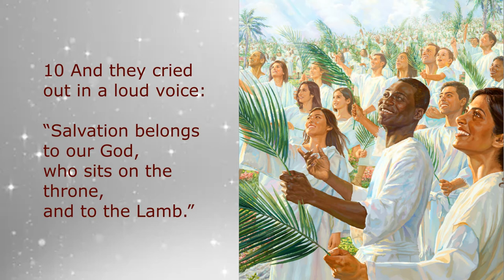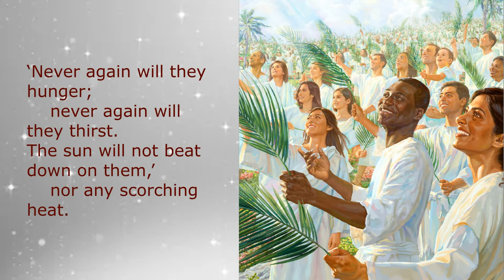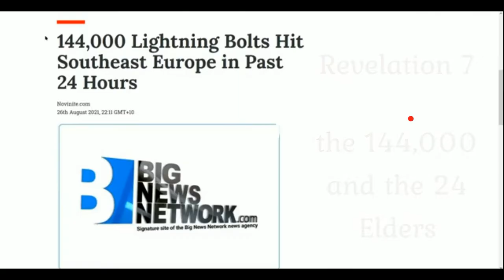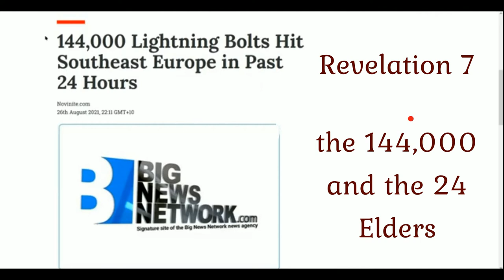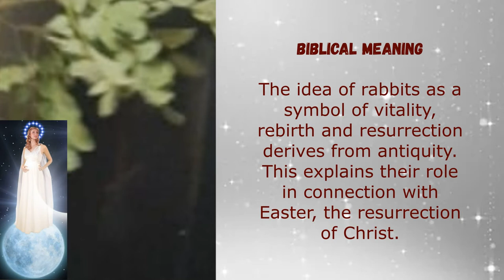TRIBULATION-I saw under the altar the souls of those who had been slain because of the word of God!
The most important relationship for every one of us is our relationship with Jesus Christ. Choosing to believe that he is who he claimed to be—the Son of God and the only way to salvation—and receiving him by faith as your Lord and Savior is the most vital act anyone will ever do. We want life. He is Life. We need cleansing. He is the Living Water.

Here is a simple prayer if you have not yet given your life to Jesus and invited him into yours: